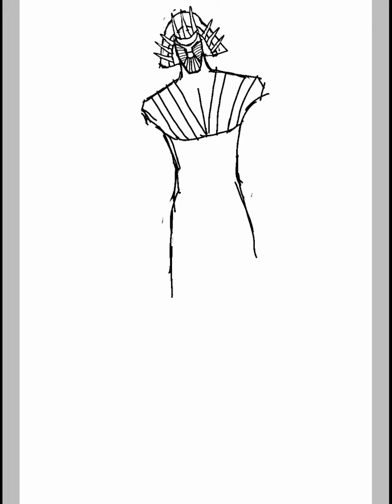Darth Lock(Revenge of The Fifth Art)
*All rights to Star Wars concepts belong to Lucasfilm and Disney

Here's my art for Revenge of The Fifth, Lockdin as a sith lord, aka Darth Lock. Btw this is the first time since last July I've drawn Lockdin with the spikes(if you don’t count the Easter art)